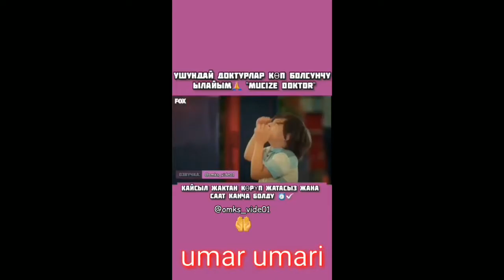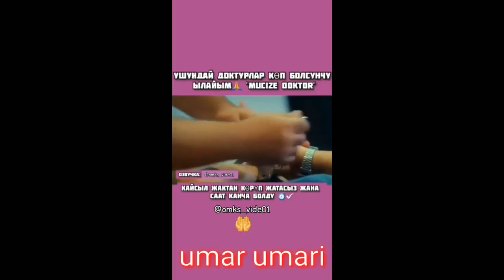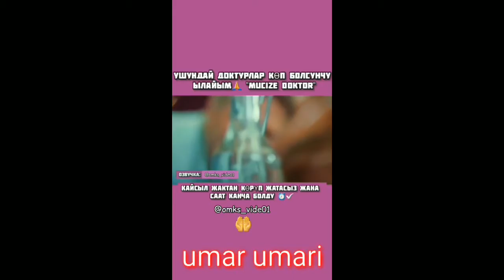Ka'nidi - Ha'mma Du'ktirlar SHu'ndek Bu'lishsa